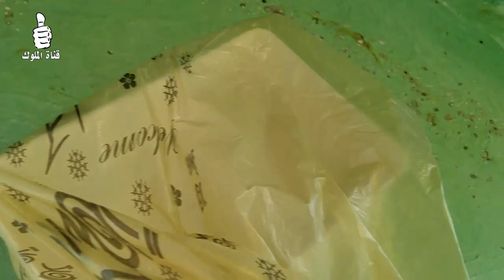تركيب 30 عش للبادجي .. ماذا اضع في عش البادجي .. تجربة تركيب درج عش البادجي